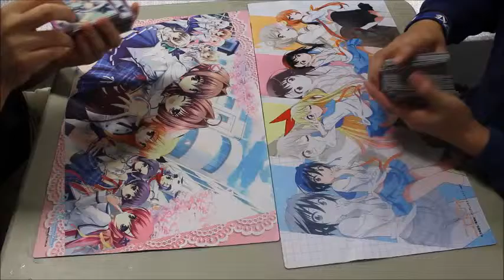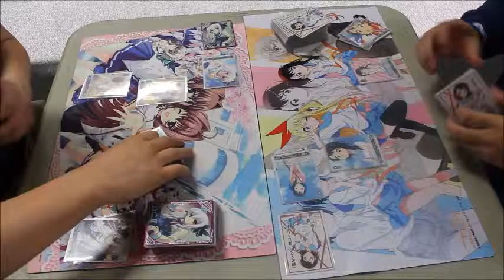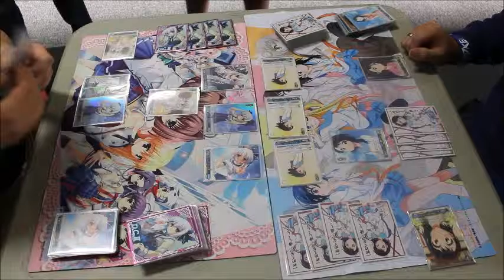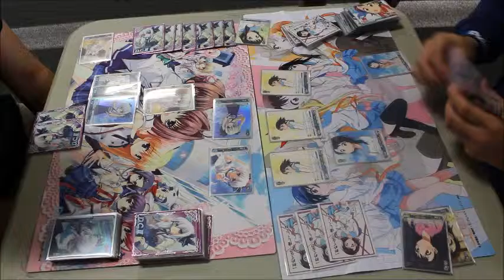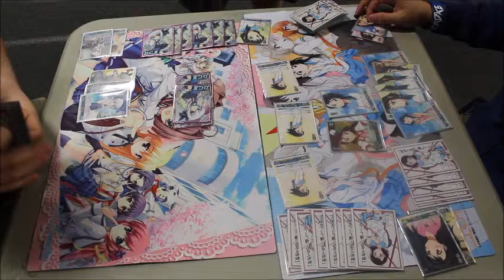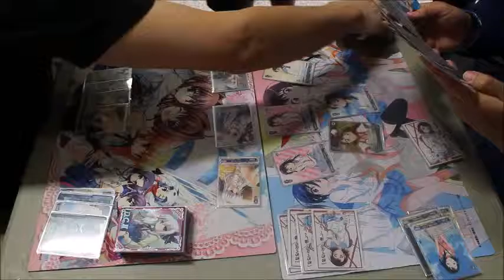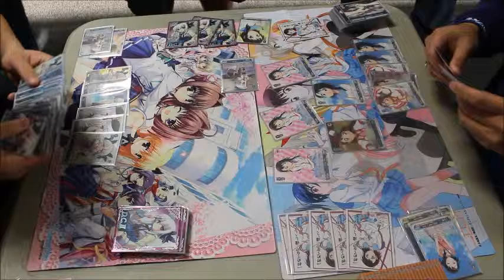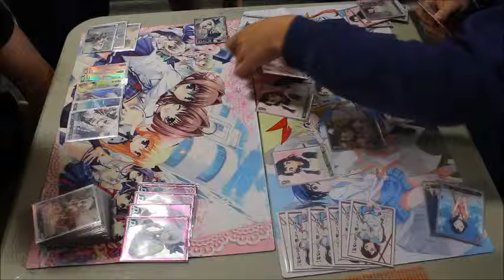Weiss Schwarz Nisekoi (Kosaki Onodera) V.S Da Capo (Anzu Yukimura) SUPER HYPE GRAND FINALS!!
Today was our annual Valentines Day Waifu tournament! This year we have my own Kosaki Onodera vs our previous waifu tournament winner Anzu Yukimura.